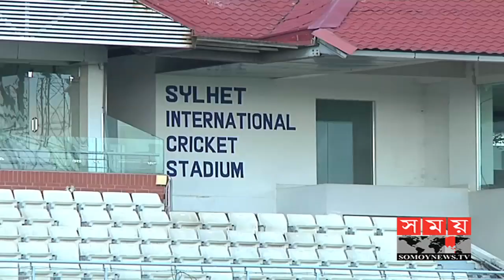সিলেটে প্রথম টেস্ট ম্যাচকে ঘিরে নানা আয়োজন | Sylhet International Cricket Stadium